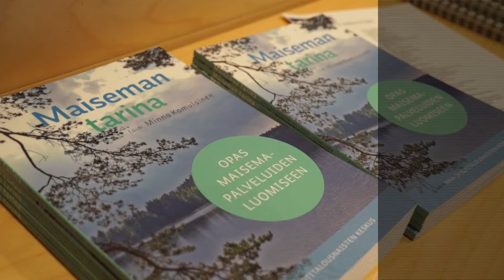Maisema palveluiksi -tilaisuus 11.3.2013: Antti Kivelä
Sitran Antti Kivelän avaus Maisema palveluiksi -tilaisuudessa 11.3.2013